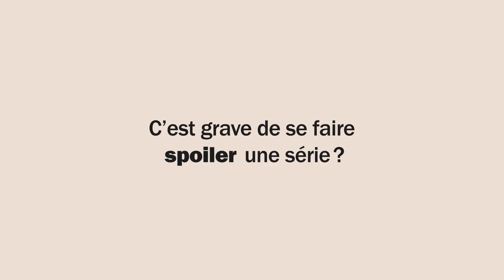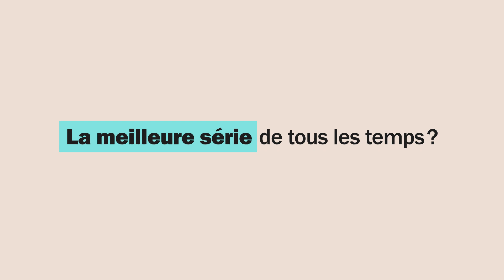Scénaristes en séries | Épisode 3 : Julien Anscutter et Alice Chegaray-Breugnot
Julien Anscutter et Alice Chegaray-Breugnot, scénaristes (HPI), nous partagent leurs expériences et leurs goûts en matière de série.